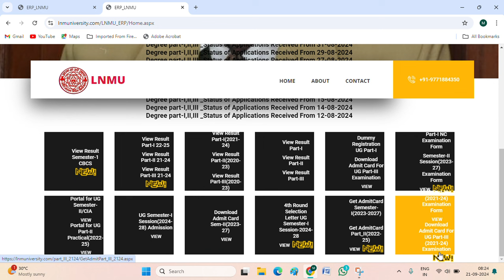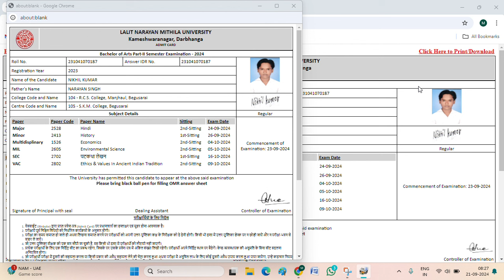LNMU 2023-27 semester 2 admit card Download , 2024 semester ii admit card download link active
*🎯 WhatsApp चैनल से जुड़ने के लिए नीचे दिए गए लिंक पर क्लिक करके Follow बटन पर क्लिक करें इसके बाद   (🔕) घंटी के निशान पर क्लिक करके क्रॉस के निशान को हटा लें।*